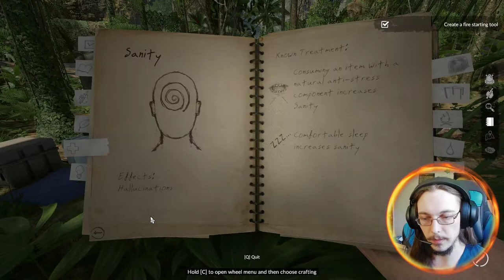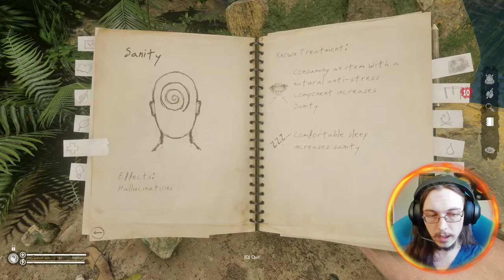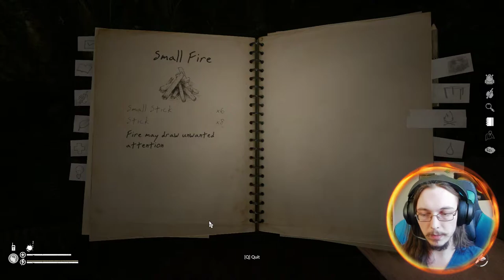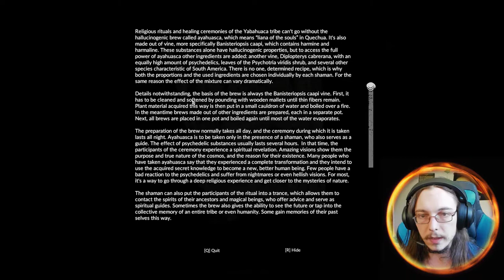Green Hell Story Mode! Let's find Mia Green Hell full release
Finally, we can find Mia!!

Green Hell full release comes out on September 5th, 2 days from now. I have access to it now in beta, so we're gonna finally see what Green Hell's story mode is all about! We get to see Mia again, briefly, before she goes missing, then it's all about survival while we try to find Mia. I can't wait! Unfortunately, I can only show story mode up to the first ayahuasca dream sequence. That's only for now. Next week we can see more!
I haven't checked out any of the recent updates for Green Hell that add armor, new structures, mechanics or combat or anything. There's been quite a bit of new stuff since December when I last played it & I can't wait to see it all! I'm gonna have to apply all my survival skills, while relearning the game, in order to find Mia. Let's do this!

GREEN HELL is an Open World Survival Simulator set in the uncharted unique setting of the Amazonian rain forest.

Green Hell is a sweltering struggle for survival in the Amazonian rain forest. Clinging to life, the player is set on a journey of durability as the effects of solitude wear heavy not only on the body but also the mind. How long will can you survive against the dangers of the unknown? Having only a radio at your disposal you will follow a familiar voice through a seemingly endless and ruthlessly inhospitable jungle. Bit by bit, you will unveil more of the mystery of how you came to be in this hostile situation and what you discover just might be worse than what you fought so hard against to survive.

Where can the human mind wander?